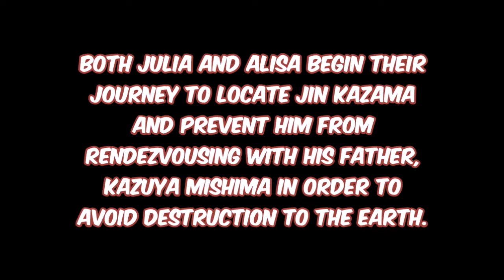Tekken 6 {Scenario Campaign}: The Adventures of Julia Chang [Episode 1]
Warning: This video may contain spoilers if you haven't played the levels in Tekken 6 yet.

The reason why I have to post this now is because I know you guys were waiting on another episode of Tekken 6, but I was so busy with some other stuff outside my creative projects. I was planning on releasing this second playthrough of Tekken 6 with my favorite Tekken character Julia Chang as soon as I finished the original let's play of Tekken 6, but I just can't bare to wait that long especially when Julia hasn't been in Tekken 7 yet. So I decided to post this video because some of the music tracks in the Scenario Campaign Mode is completely garbage. I have to use my custom music from plenty of video games and video game remixes just to fit all of the levels.

You're gonna have to wait until I post the next episode of Tekken 6 or you can wait until the original let's play is finished. If you still want to watch the custom-made playthrough of Tekken 6, feel free to watch. I wanted to do this for a long time, and now it's going to happen. If you want to see more of this custom-made versions of Scenario Campaign with different music or characters, I'll be glad to accommodate them for my future projects. Also, the music has to be from video games, video game remixes, and the Youtube Library; plus, it has to be instrumental.

The Original Let's Play and the Custom Let's Play of Tekken 6 will be posted in different playlists. If you want to see my faster playthrough of Tekken 6, watch the Custom Playlist, which is Julia's Scenario Campaign.

The volume is pretty low, so there's nothing I can do about that. This project (with Julia Chang in Tekken 6) was created two years ago, and I'll post the rest of the episodes later on.

Bryan's Stage [Southern Woodlands]
 Opening [Super Mario 64]
 Bayou Boogie [Donkey Kong Country 2]
 Bryan Theme [Tekken 3]

Miguel's Stage [South Bay Warehouse Area]
 Dragon Roost Island [Legend of Zelda: Wind Waker]
 Flight of the Mosquito [Rayman 1] (Boss Intro)
 Dragon Roost Island (Remix) (MechonBlade)
 Gerudo Valley [Legend of Zelda: Ocarina of Time]

Jack 6's Stage [Container Terminal 3]
 Norfair [Super Smash Bros Brawl] [Metroid]
 Radiation Area/Radioactive [Newgrounds] (Yumisekai) (Boss Intro)
 Jack 2 Theme [Tekken 2]

Lili's Stage [Queen's Harbor]
 Launch Base Zone (Classic Remix) [Sonic 3 & Knuckles] (NicoCW/Dr. Reverbnik)
 Pink Pop [Tekken 5: Dark Resurrection]

Dragunov's Stage [Container Terminal 7]
 Aquarium Park Zone - Act 1 [Sonic Colors]
 Allegro Presto [Rayman 1]
 Uninhabited [Tekken 4]

Credits:
 Newgrounds
  MazeMaster
  Yumisekai
 Nintendo
 Ubisoft
 Sega
 NicoCW/Dr. Reverbnik
 Namco
 Rareware
 Capcom